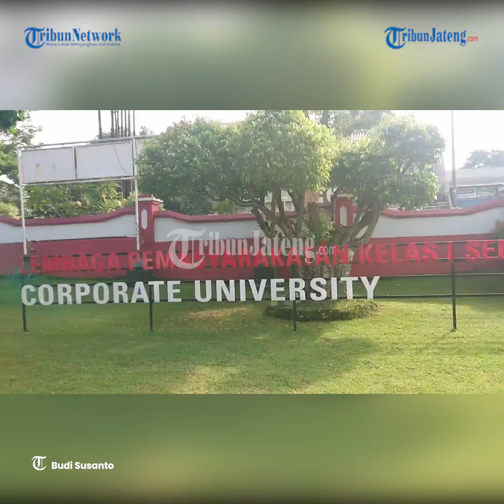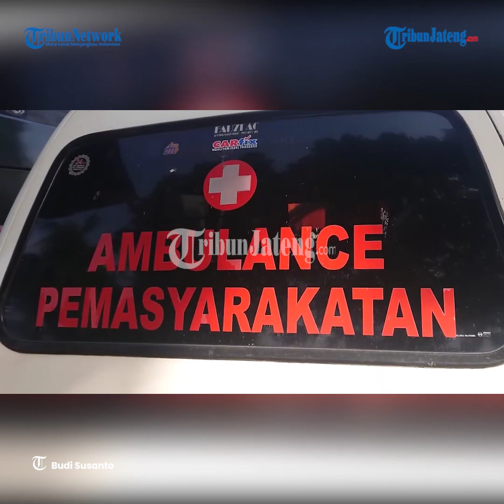Pemkot Semarang Hibahkan Satu Unit Ambulans Bantu Warga Binaan Lapas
Pemkot Semarang hibahkan satu unit mobil ambulans untuk Lapas Kelas I A Kota Semarang.

Simbolis penyerahan langsung dipimpin oleh Plt Wali Kota Semarang Hevearita G Rahayu di Lapas Kelas I A.

Mobil ambulans itu nantinya akan digunakan dalam kondisi darurat, maupun membawa warga binaan ke rumah sakit.